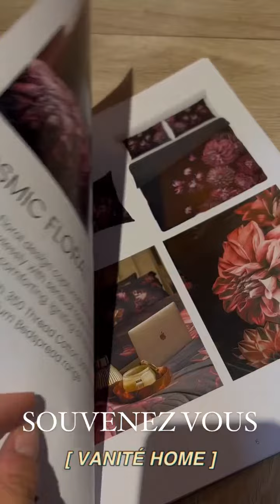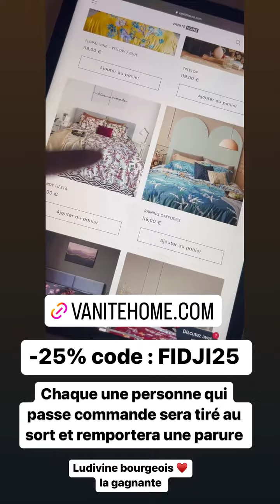FIDJI RUIZ - 24 Octobre 2022